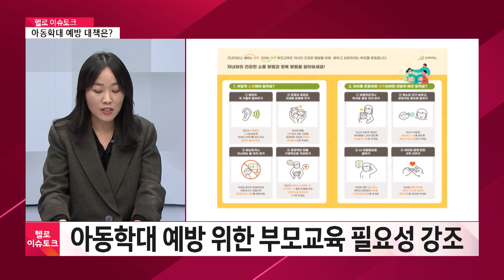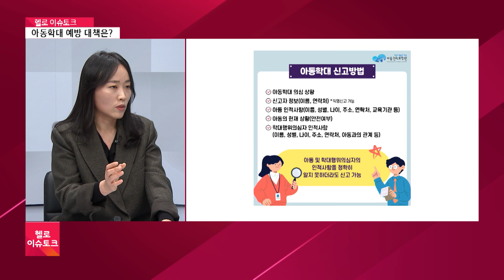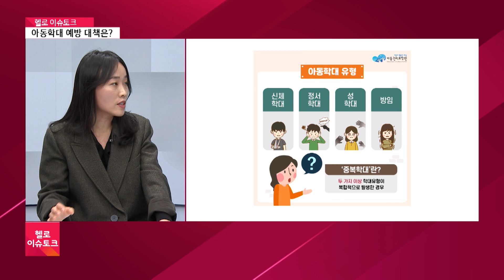[헬로 이슈토크] 아동학대 실태와 예방 대책은?